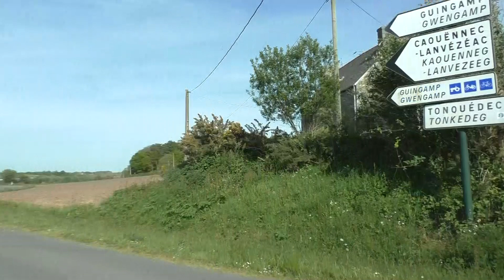Driving From Buhulien 22300 Lannion To Kervilien 22300 Caouënnec-Lanvézéac, Côtes-d'Armor, France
Driving from Buhulien 22300 Lannion (including Rue de l'Église, Rue de Tonquedec & D31) through (or near too) 22300 Woas Clos, 22300 Ty Glas, 22300 Luzuron, Kervilien 22300 Caouënnec-Lanvézéac, 22300 Ty Moïc, 22300 Parc Hent Bras & onto the D767, 22300 Caouënnec-Lanvézéac, Côtes-d'Armor, Brittany, France.
Videoed on Thursday, 5th May 2022